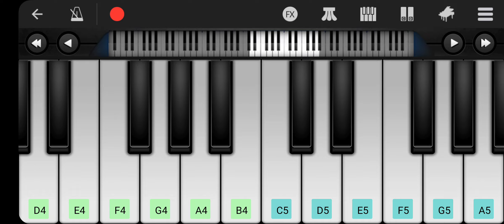tocando Perfec Piano no celular- música chapeuzinho vermelho